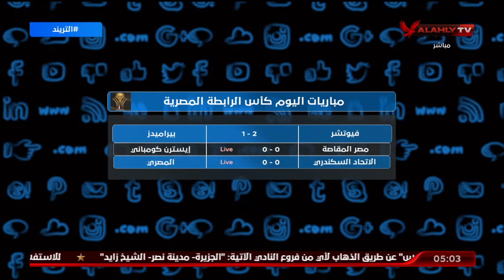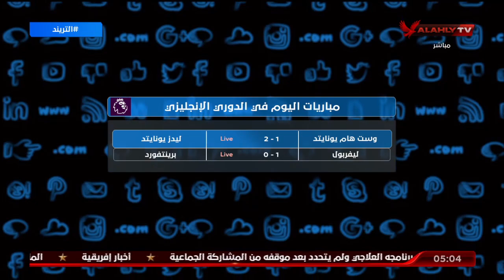تعرف على مواعيد مباريات اليوم في كأس الرابطة والأمم الإفريقية والدوريات الأوروبية | التريند